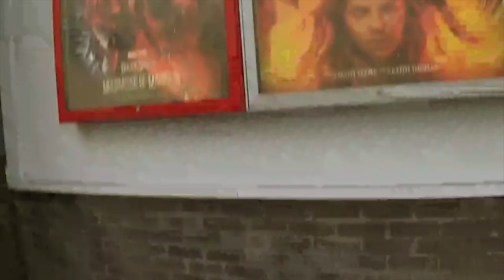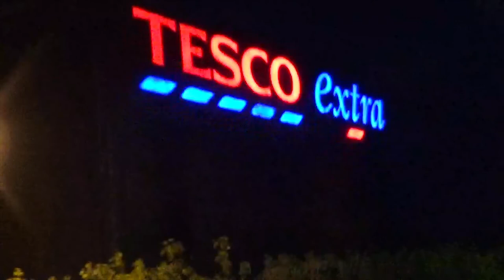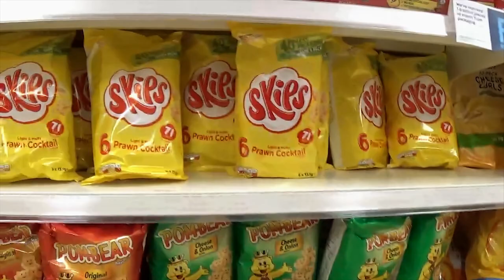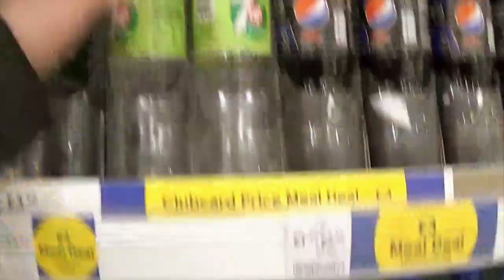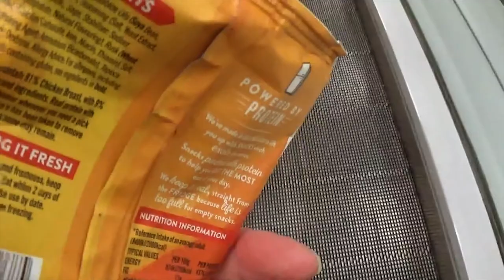Cinema Trip: Vlog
Richard and I went to see Doctor Strange In The Multiverse of Madness at the Omniplex Cinema in Craigavon. Afterwards he and I went to Tesco Extra to get some snacks. Then Richard wanted to show me the Rainbow Bridge in Craigavon that leads from Tesco Extra to Rushmere's Carp Park.

I didn't even know of the Rainbow Bridge with all of the new lights placed on it. Unfortunatley on that specific night that Richard showed me, the actual lights he were talking about weren't displaying. It is unknown if the Rainbow lights are shown on certain lights or if they have been damaged.